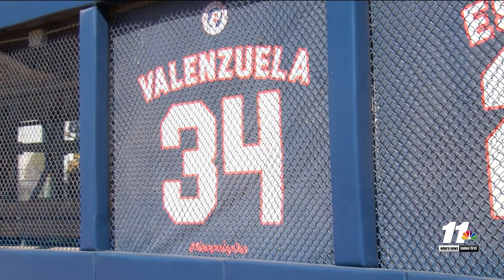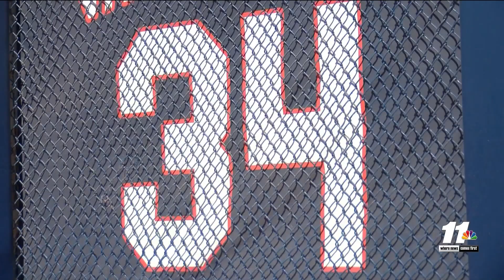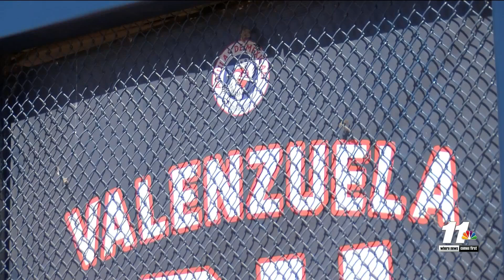NBC 11 Sportscast: Holtville shuts out Palo Verde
Holtville shuts out Palo Verde and we look at Fernando Valenzuela's legacy in Mexicali.